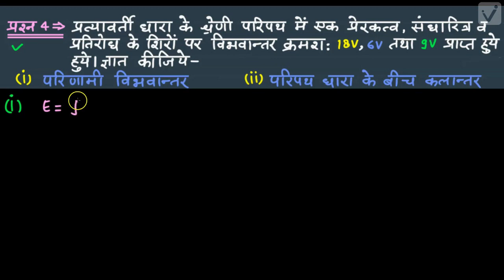प्रत्यावर्ती धारा (कक्षा -12)